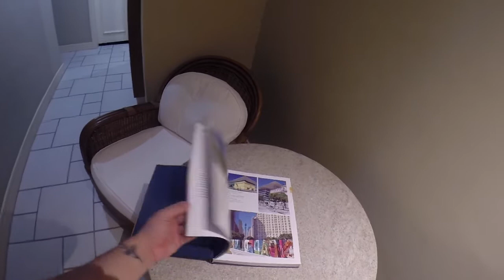Vlog - Chegando no Brasil com a melhor amiga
Chegando no Brasil com minha melhor amiga.